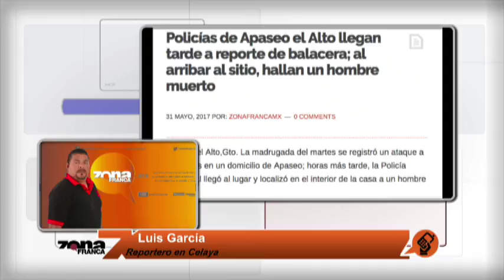Reporte de Luis García